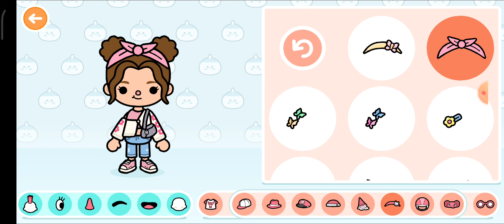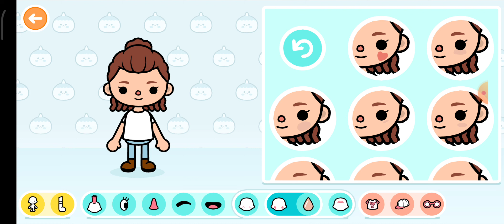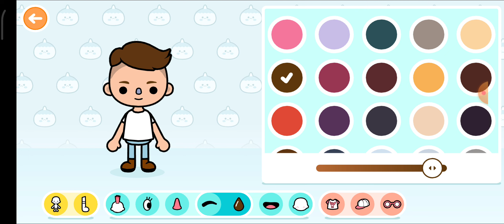Toca Life World | YENİ KIYAFET VE MAKYAJ GÜNCELLEMESİ !!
Merhaba Minişlerim 🌺
Sizler için en iyi videoları yapmaya çalışıyorum,videolarım için çok uğraşıyorum 👩🏻‍💻
Sizden istediğim tek şey ise sadece;
2- Like atmak 👍
3- Yorum yapmak 💬

😸 izlediğiniz için çok teşekkürler 😺

👉 Videolardan anında haberdar olmak istiyorsanız; zil butonuna basın 🔔

worldtürkçe